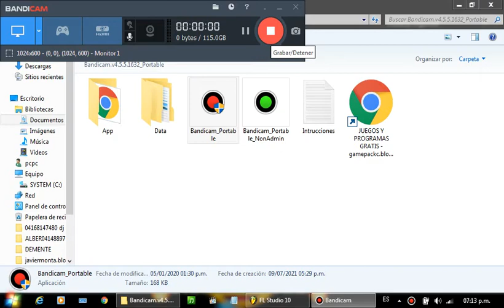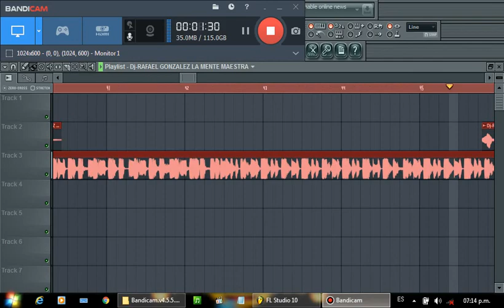FL AL MAXIMO LA MENTE MAESTRA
QUIERES HACER MIXER AL ESTILO

PUES COMENTA

APOYA

RATA